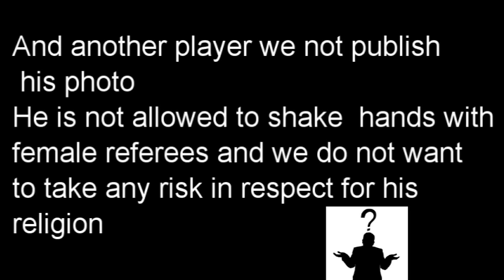Champion of Champions 2015 The Players